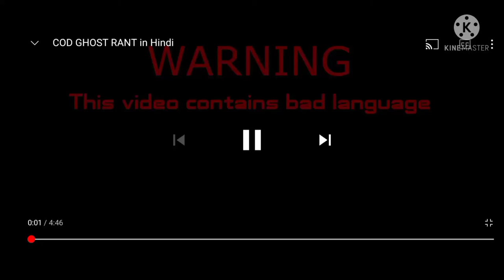CARRY MINATI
carryminati
gaming
carryminati new video
scout
triggered insaan
carryminati gaming
playground
mortal
playground contestants
triggered insaan rtainment
playground tryouts
livestream
indian gamingpubgpubg mobile
carrislive
gaming ent
playground auditions
scout new video
mortal new video
tryouts
playground tryouts official trailer
binge new video
best auditions
reaction
carryminati roast
playground players
live streaming
playground player auction live
reaction video
playground tryouts episode 1
playground live stream
carryminati reaction
rajat pawar
playground tryouts schedule
playground carryminati
playground triggered insaan
playground scout
indian food magic
carryislive
carryminati interview
indian street food
roast
carryminati video
playground player auction
carryminati live
carryminati 10m
ajey nagar
playground mortal
aditya rawat
playground tryouts episode 2
food challenge
live gaming
food disasters
roasting
roast videos
vaishali takkar
carryminati story
siddharth kannan
carry
indian
youtuber
carryminati latest
akshay meme
carryminati qna
carryminati new
carryminati roast video
carryminati angry
vanshaj singh vlogs
vanshaj vlogs
vanshaj singh
singh
captain vanshaj vlogs
vanshaj
captain vanshaj
captain india
trailer
achara
achara kirk
jaby
jabykoay
jaby koay
anthony alba
skeleton roasting indian youtuber
skeleton roast meme
subh skeleton roast
skeletons roasting carryminati
skeletons roasting
crazy deep new video
crazy deep roast
crazy deep
carryminati facts
carryminati omegle
carryminati new song
carryminati smoking
siddharth
kannan
gossip
rj sidk
rj sid kanan
sid kanan
carryminati diss track
indian food reaction
indian reaction
comedy reaction
maggi milkshake
indian food
food challenge india
carryminati pewdiepie
reacts
eating videos
food videos
eating challenge
memes
angry reaction
funny reaction
wake’n’bite reacts
memer panti
indian memes
indian food magic reaction
carryminati indian food magic
meme
playground tryouts ep 2
playground tryouts ep 1
playground tryouts roast
playground tryouts ep 1 reaction
reaction on playground tryouts
scout op
sc0ut
this made me quit youtube
this makes you quit youtube
oh no
real talk adit minocha
reddit review
playgrounds
adit minocha
minocha
adit
instagram reels
the sorted tv
biggest roast ever
playground schedule revealed!
memes video
playground insults
playground live
playground series
anushka sen
yogesh sharma new vlog
yogesh sharma dance deewane 3
yogesh sharma super dancer
yogesh sharma
memerpanti
dank memes
meme panti
indian youtuber
ajey nagar interview
teenage fame
famous youtubers of india
carryminati on depression
carryminati driving car
carryminati on 1up gaming
memes indian
mashable carry
dank indian meme
dank meme
carryminati gaming videos
dani daniels
the bombay journey
mashable india
mashable
neha singh
playground official trailer
akshay kumar memes
latest dank indian memes
thara bhai joginder meme
trending memes
mortal gaming
meme video
host girl flirting carry minati
carry flirting on girl
carry minati unsold tik toker
carry minati savage reply to tik toker
carry minati playground team
tik toker guy challenge to carry minati
carry minati vs tik toker
triggered insan
female carry minati
aditya rawat new video
instagram reel roast
nibba nibbi
tik tok nibba nibbi roast
instagram nibba nibbi roast
indian vlogging couple roast
nibba nibbi roast
aditya rawat roast
carryminati 2020
bgmi gameplay
s8ul
mortal pubg
pubg mobile
bgmi
soul mortal
soul
joginder meme
thara bhai joginder memes
raj kundra memes
carry bgmi highlight
tryouts episode 6
playground tryouts episode 6
tryouts episode 5
playground tryouts episode 5
funny indian news
thugesh late night show india
late night show
carry minati roasted
carry bhakt bgmi
khabresh news funny
thugesh news
late night khabresh show
khabresh
lock upp show roast
kangana ranaut
funny lockup show
lockupp show roast
lockupp show
munawar faruqui lockupp
munawar faruqui
thugesh roast
carry minati challenge to scout mortal and triggered insaan
carry challenge to scout
tryouts episode 7
carry minati host playground
power of scout
mortal funny moments playground
bad words carryminati
bad words illumi girl reaction
bad words reaction by illumi girl
playground tryouts episode 7
playground live match triggered insaan
playground live match 2
angry birds 2
illumi girl reaction
playground live match scout
playground live match 1
art of bad words reaction
maggie
food experiment
weird food
food science
pak reaction to carryminati
pak reaction carryminati
pak reaction to carryminati youtube vs tiktok
pak reacts to india